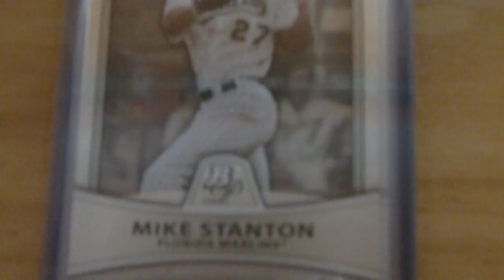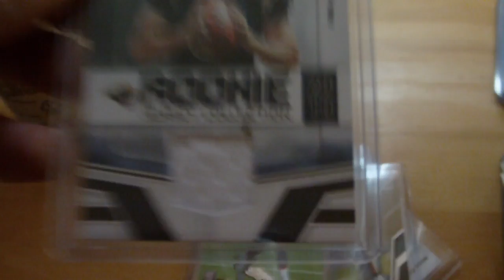MISC. PACKS BRADFORD MOJO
all cards are ft/fs